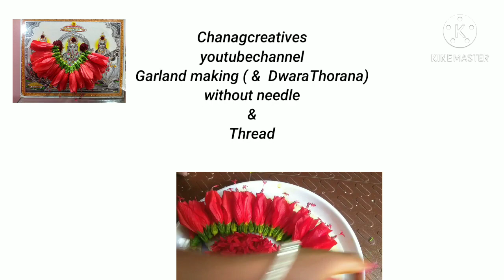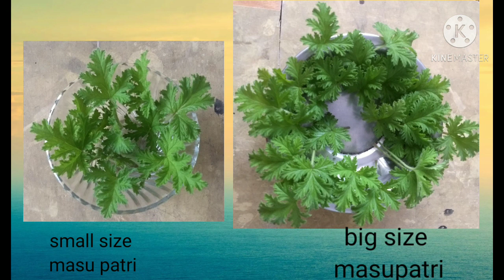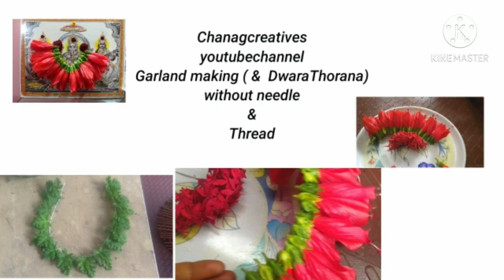Noneedle Nothread# howtotietheflowers# //సూది అండ్ దారము లేకుండా పూలమాల వాకిలి తోరణము//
//సూది అండ్ దారము లేకుండా  పూలమాల వాకిలి తోరణము//